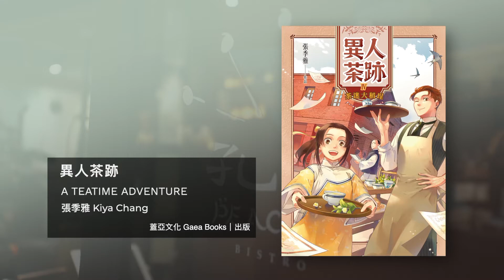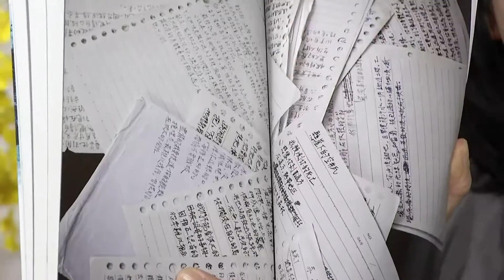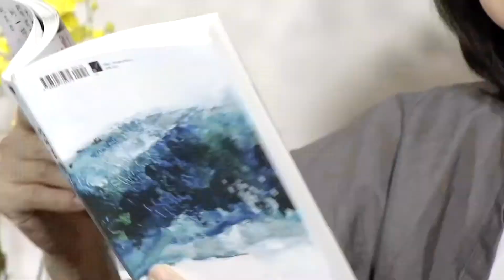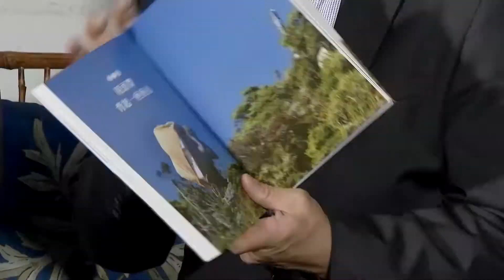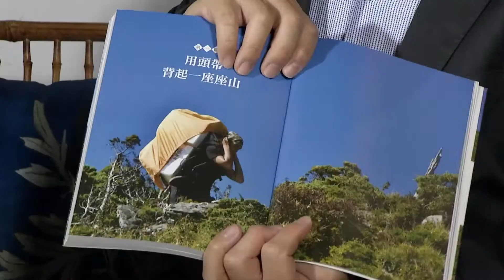2020 法蘭克福書展 「臺灣之夜」Taiwan Night Online Episode 1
主持人 Moderator
文策院院長 胡晴舫 Ms. CF Hu, President of TAICCA

來賓 Guest Speaker
1. 光磊國際版權經紀公司創辦人 譚光磊 Mr. Gray Tan, Founder of The Grayhawk Agency
2. 知名樂評及影評人 馬欣 Ms. Mahsin, Music and film critic
3. 知名作家 紀大偉 Mr. Chi Ta-wei, Author and literary critic

介紹 Introduction
The talk show will show you the best feast of content from Taiwan. We will recommend books about the old town of Taipei, food and alcohol, nature, martial arts, and suspense and detectives. Besides, three special performances will immerse you in the scenes above.

In the first episode, CF and TAICCA's guest will share the experiences and ideas about food, nature, and the old town. After the talk, Mr. Cemelesai Pasasauv's talented voice will immerse you in the sea and mountains with a tone of aboriginal tribe.

今年「TAICCA NIGHT」線上特別節目，主持人文策院院長胡晴舫，知名樂評影評人馬欣、知名作家紀大偉以及光磊國際版權經紀公司創辦人譚光磊，一起歡迎國際出版人，在大稻埕最具臺灣風情的古宅一同度過周末夜。本節目一共三集，主持人與來賓將在這一集分享疫情期間對美食、山海自然的想望，並介紹濃濃台灣味的美食、山海等主題書籍，最後將有原住民歌手徹摩現場歌頌古調。排灣族傳統服飾加上沉穩渾厚的嗓音，讓你彷彿進入台灣山海世界。